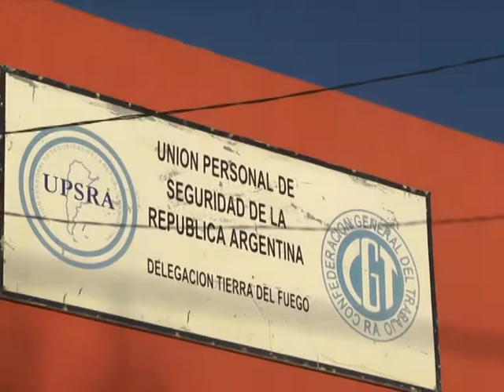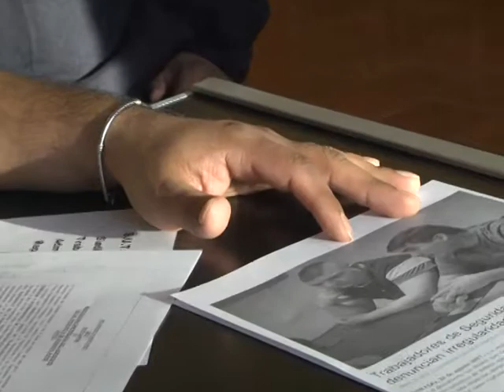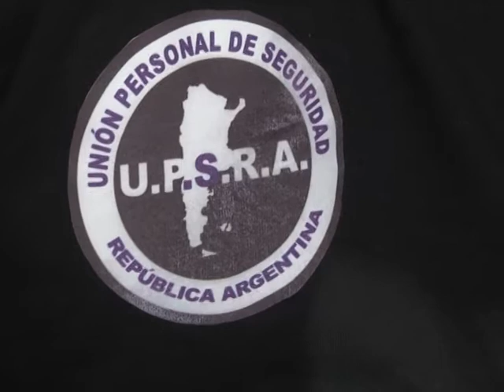SUTCAPRA desmiente irregularidades y abusos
La Unión de Personal de Seguridad brindó una conferencia de prensa, en la que desmienten irregularidades en la obra social.